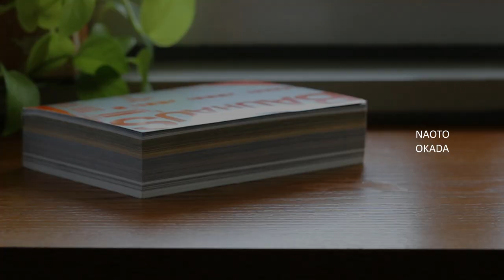岡田直人 Naoto Okada a Japanese potter ceramic ceramicist ceramist 陶芸家 陶芸 白磁 器 器作家 陶磁器 焼物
岡田直人　Naoto Okada